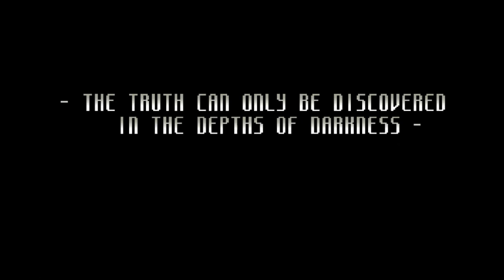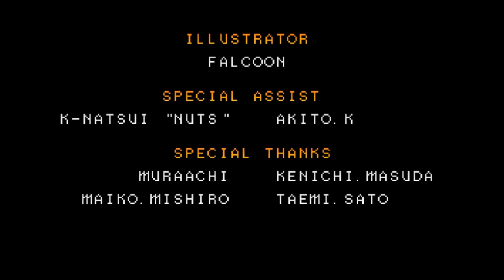Lets play SNK vs Capcom: SVC Chaos!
SNK vs Capcom: SVC Chaos gameplay.